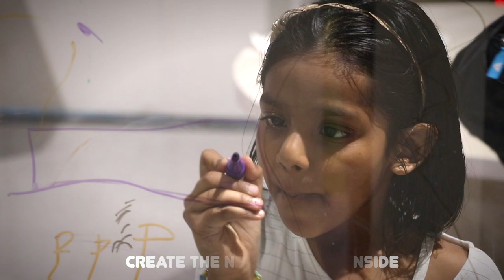Amazeum Children's Museum Pune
Amazeum Children's Museum is the coolest place for kids in Pune - aged 6 months to 16 years.

We are a massive 8,500 sq. ft. unique playspace for children, spread over 15 zones with many activities to keep kids playfully engaged for hours. All of our activities are hands-on and involve no screens! Also, parents are encouraged to participate and play with the kids!

We are located at: 2nd Level, The Pavillion, Near JW Marriott, SB Road, Pune (India).

We are open on all days:
- Weekends: 11 am to 10 pm
- Weekdays: 11 am to 9 pm

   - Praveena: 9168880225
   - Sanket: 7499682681